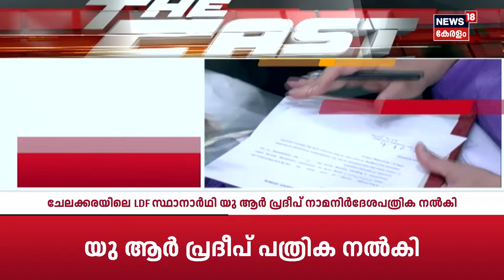Fast News | ഈ മിനിറ്റിലെ പ്രധാന വാർത്തകൾ വേഗത്തിൽ - News18 Fast News | Malayalam News